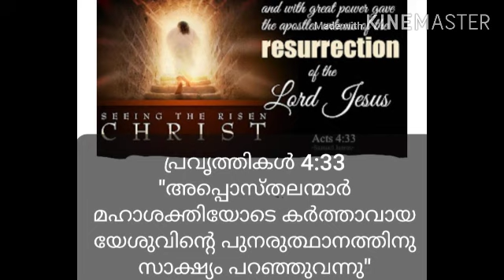യേശുക്രിസ്തു ഉയർത്തെഴുന്നേറ്റു എന്ന് നാം ഹൃദയപൂർവ്വം വിശ്വസിക്കുന്നുവോ?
Benjamin Moses  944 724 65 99